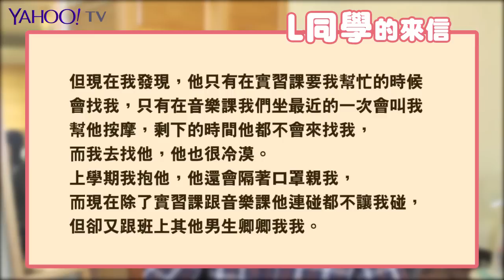愛在心口難開 同性戀也有工具人！【YAHOO TV 囧老師感情相談室】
同性戀男生喜歡班上的男同學，在全班同學都知道的情況下，覺得自己只是個工具人. 有任何感情相關、想要囧老師回答的問題，歡迎寄到信箱

男子挑戰用自製的麵包頭幫麵包超人換頭！嗯...我到底看了甚麼??
網友惡搞柯P摔倒 成果竟超有質感？！網友：還以為在看MV?
你有 Monday Blue 嗎? 五種有關偷懶的英文片單字?

還想看更多？